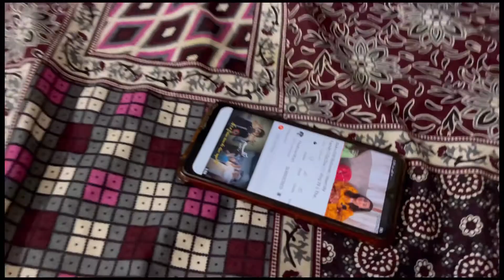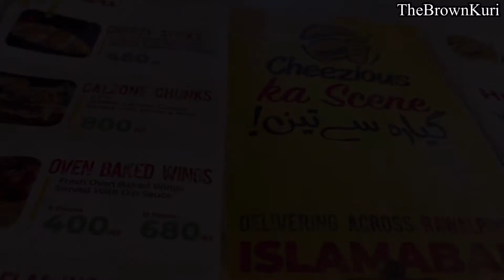Akhir surprise kia tha?😱|| Eid Day 2|| Vlog 40|| TheBrownKuri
Eid ky dosry din hum ny zda enjoy kia ha. Thanks alot 900 subscribers ky liye ur isi trha bss support krty rhain.. jldi sy 1k subscriber kr dain

Hope so yh vlog b ap ko last waly ki trha psnd ay ga..